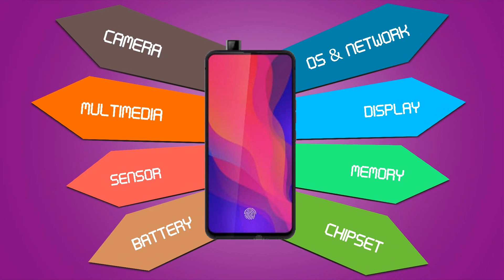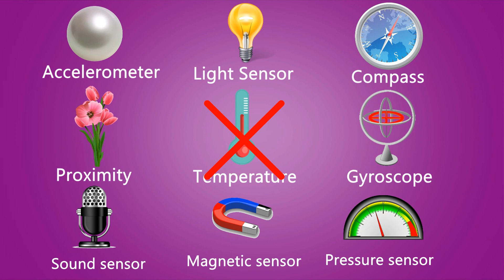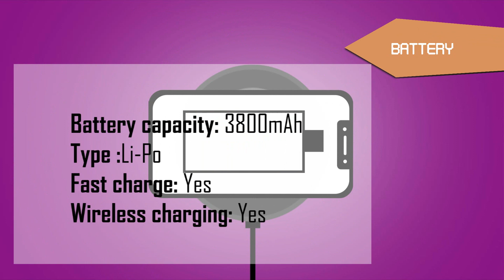CENTRIC S1 |Detailed Specification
The Centric S1 (S1) smartphone released in 2019. It is powered by Mediatek Helio P70 chipset, 4 GB of RAM and 64 GB of internal storage.

The Centric S1 runs on Android OS v9.0 (Pie) out of the box. It comes with a Li-Po 3800 mAh, non-removable battery. It features a 6.39 inches AMOLED display with 1080 x 2340 px resolution. The AMOLED technology is widely used for smartphones because of their gorgeous color reproduction abilities and very deep blacks.